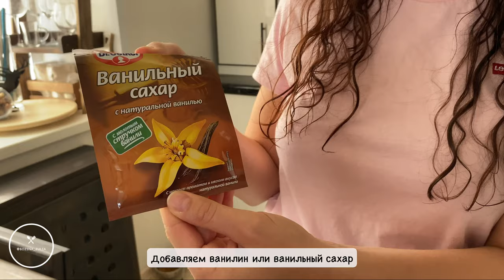Гурьевская манная каша – десерт из манной каши в духовке / Guryevskaya semolina porridge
Говорят, это был любимый десерт российского императора Александра III. Самая вкусная манная каша, которую я готовила!

Что нужно:
манка – 3/4 стакана
сахар – 1/2 стакана (я положила в кашу 3 ст. л., остальным сахаром посыпала сверху, перед запеканием)
ванилин – 1/2 пакетика (у меня был ванильный сахар)
консервированные фрукты – 1/2 банки (у меня были персики)

They say it was a favorite dessert of the Russian Emperor Alexander III. The most delicious semolina porridge that I cooked!

what you need:
sugar – 1/2 Cup (I put in 3 tbsp. of cereal, the rest of the sugar sprinkled on top before baking)
almonds – 50 g
vanilla – 1/2 bag (I had vanilla sugar)
canned fruit – 1/2 banks (I had peaches)

YouTube say it was a favorite dessert of the Russian Emperor Alexander III. The most delicious semolina porridge that I cooked!